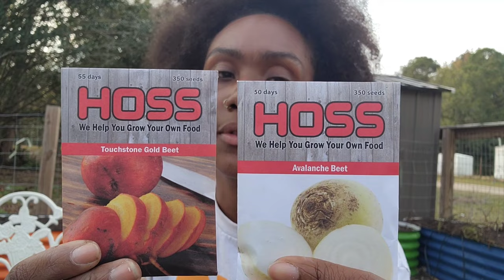Revamping My Garden: From Seed Sowing to Replanting!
Welcome, my name is Dom. My family and I live in Coastal SC zone 8b. We are on 2.6 acres. We have Goats, Chickens, Ducks, Rabbits, cats, dogs, and 2 pigs

Greenstalk referral for $10 off
Code: Family10

Code: FAITHFAMILYHOMESTEAD10

Hisea Garden Boots I wear

Butcher Box (Get $30 off your box and free steak for life using my link)

Use Code: FAITHFAMILYHOMESTEAD_

Seed Organizer

Soil Block Mini

Espresso Machine I have

Fish Meal Fertilizer

Blood meal

Bone meal

Seeding Square

The Pullman loaf pan

We'd love to hear from you:
Cottageville SC 29435

Amazon Wishlist

Or if you'd like to give directly to us through PayPal you can